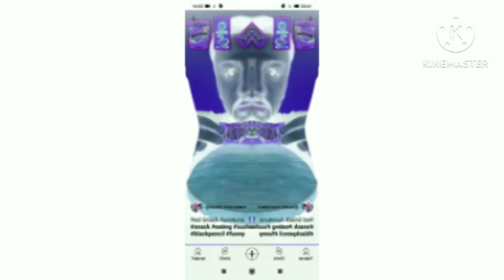pasha hates g major 7869